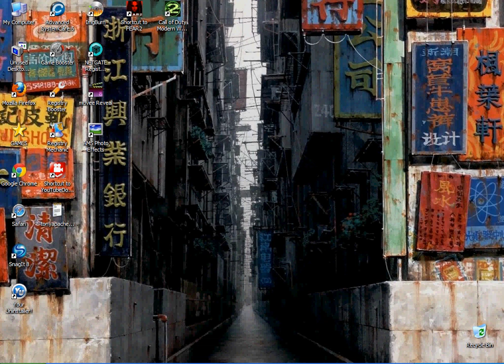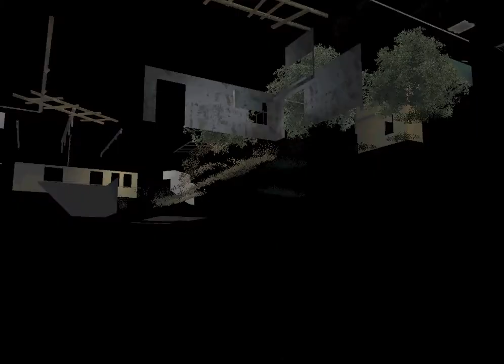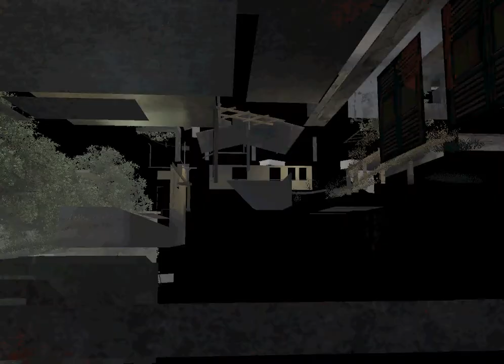Ápấchề presents Multiplayer/`︻╦̵̵͇̿̿̿̿╤──★Warfare2★Veteran★ア86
.. Go on without me ..
Apache Rock Thriller/'''/ Facebook Multiplayer
Call of Duty Modern Warfare 2
Veteran Difficulty